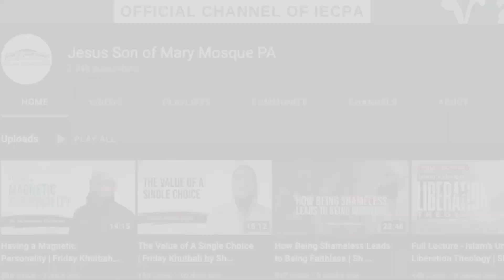Masculinity: Level Infinity - Friday Khutbah by Sh. Mohammad Elshinawy